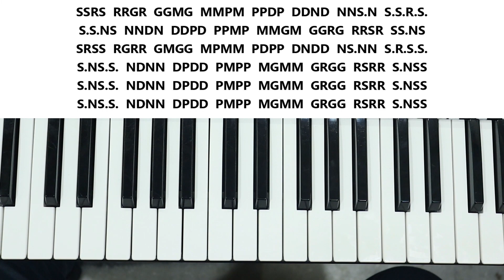बस ये एक "सरगम" तैयार कर ले - अगर आपको तेज़ हारमोनियम बजाना सीखना है | Advance Exercise for Beginners